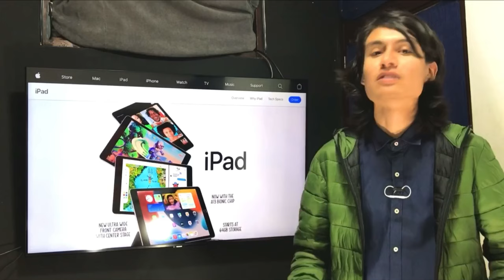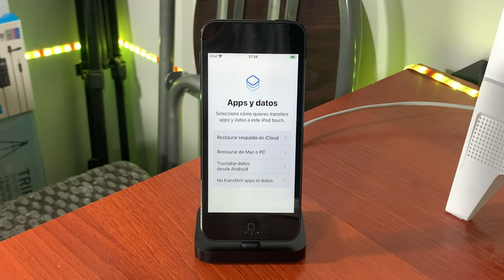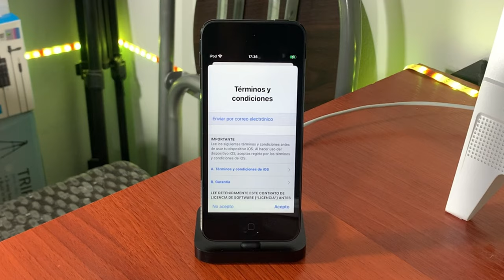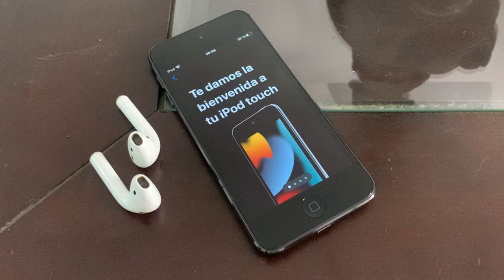¿Porque compré el iPod touch 7 a estas alturas ? (2022)